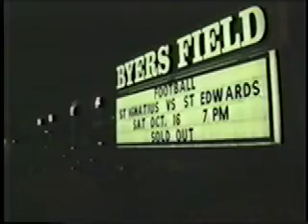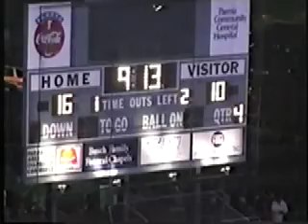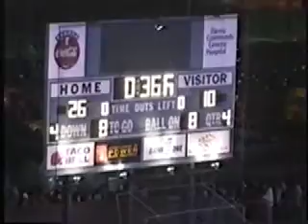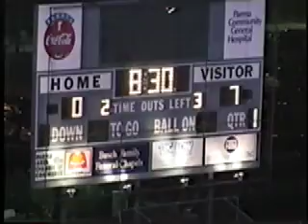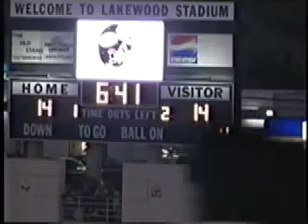St. Ignatius High School Football 2004 Season Highlights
Saint Ignatius High School 2004 Football Season Highlight video. Produced by Jack Corrigan. Courtesy of St. Ignatius High School.

Uploaded by Andrew Stankus